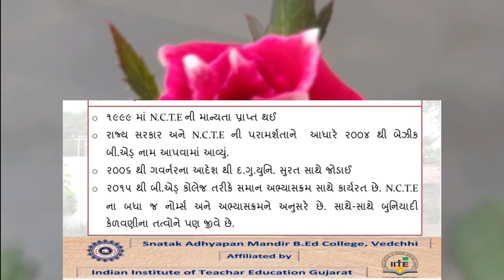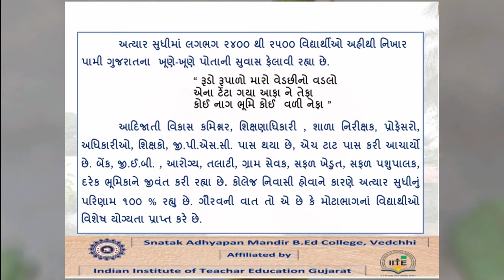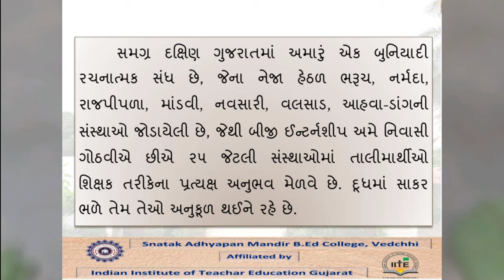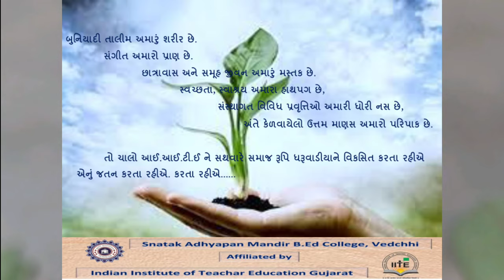B.Ed_college_vedchhi Gandhi_Vidhyapith_Vedchhi Bhavin_padvi documentry_film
Introduction of snatak adhyapan mandir b.ed college  Gandhi vidhyarthi vedchhi